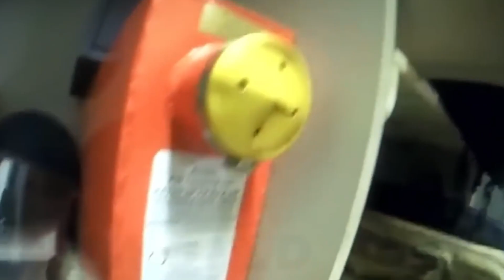DUMB Officer Gets Caught DRUNK On Duty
DUMB Police Officer Gets Caught DRUNK On Duty

In the dimly lit garage, a group had gathered, anxious and resolute. Their task was clear – disarm him, confront him, and try to reason with him. "We need to put your weapons down," one of them said, attempting to diffuse the situation. The sergeant in question, named Augie, appeared to be disoriented, perhaps divided between his duties and the clouded thoughts that alcohol can bring.
The dialogue continued, the officers referring to the incident involving the cruiser, which seemed to be damaged. The words exchanged painted a picture of a situation gone awry – a vehicle totaled, a need for a drug and alcohol assessment, and a journey to a hospital. Augie, still wearing his uniform, was instructed to shed his gear, a symbolic act of relinquishing his responsibilities, at least temporarily.

Police,Duty,Caught,Cop,Corrupt,Agent,Officer,Law,FBI,DUI